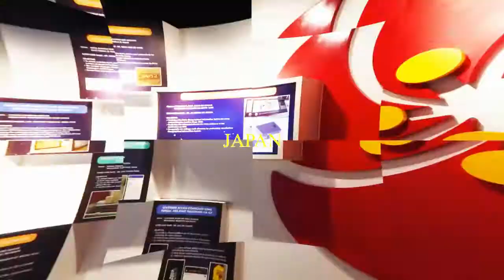[ MJII IN MY HEART ❤️ 2021 : SHIKOKU ]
[ MJII IN MY HEART ❤️ 2021  ]

Bersempena minggu aktiviti, Japanese Culture Event (JCE) mengadakan beberapa aktiviti dan antaranya ialah MJII IN MY HEART.

Semua pelajar semester 1 diwajibkan mengikuti pertandingan ini iaitu membuat video pendek.